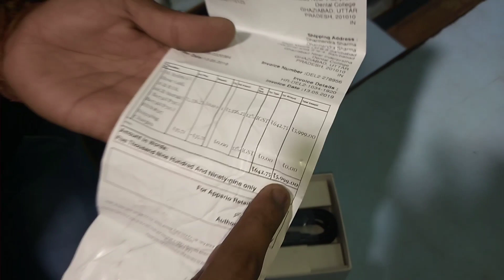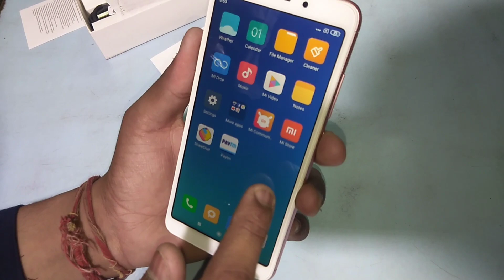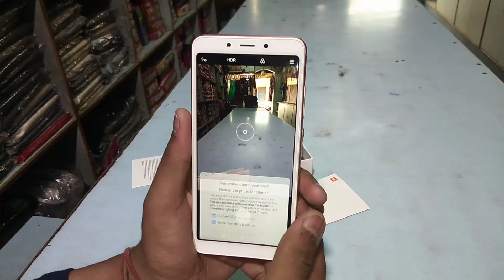Redmi 6a give away || redmi note 7 pro || My first youtube payment || YouTube se paisa kaise kamaye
Brand new redmi mobile give away in this video || My payment💰 from youtube || YouTube se paisa kaise kamaaye motivation video.

 phone jeetne ke liye video like kare, share kare,  do subscribe our channel,  aur comment karke batao hamne video me mi 6a kitni bola jiska answer correct wahi lucky winner hoga

Lath gadh denge #